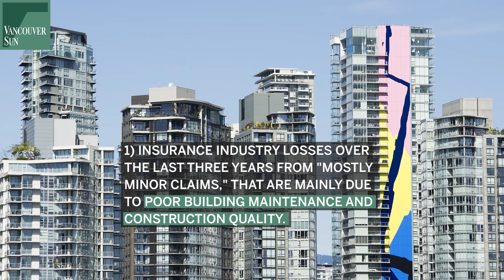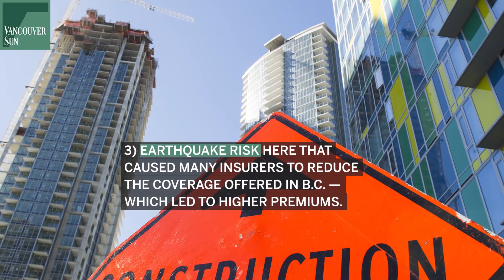"Unhealthy" condo insurance market in B.C.: new government agency report | Vancouver Sun